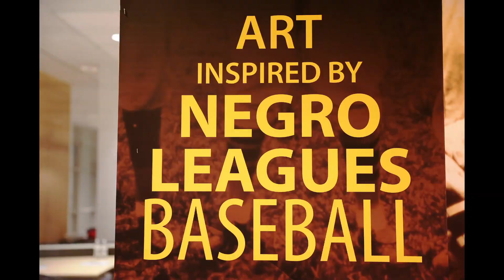Negro League Baseball exhibit opens at Topeka and Shawnee County Public Library